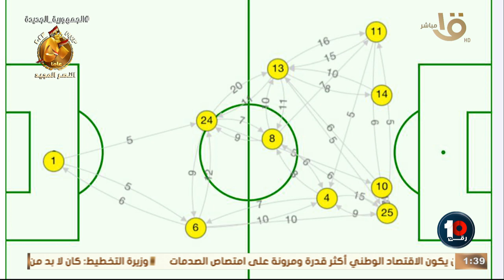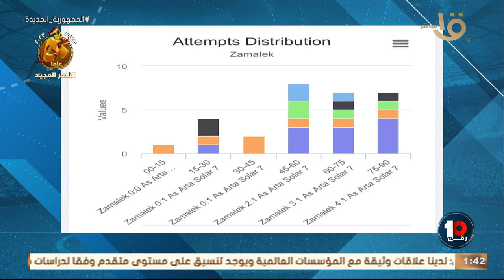تحليل لـ “ مباراة الأهلي الزمالك امام ارتا سولار - مباراة الأهلي وسان جورج “ وحلقة 30-9-2023